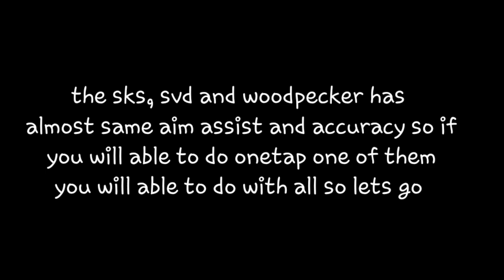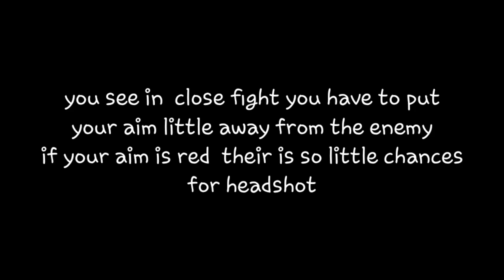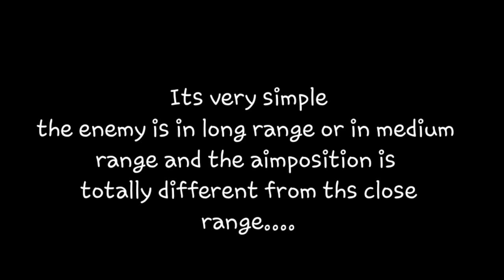SKS DRAGANOV ONETAP HEADSHOT TRICK | KINGSTAR GAMING